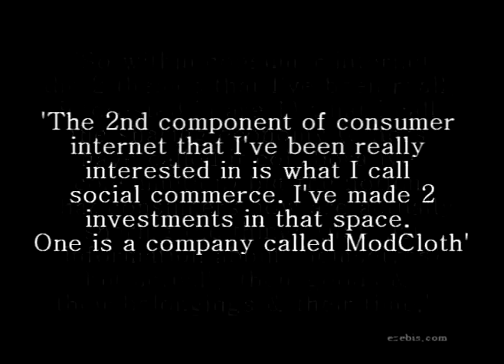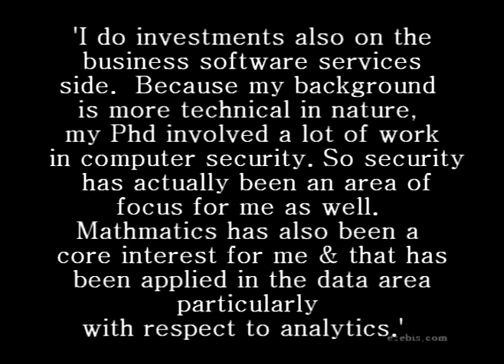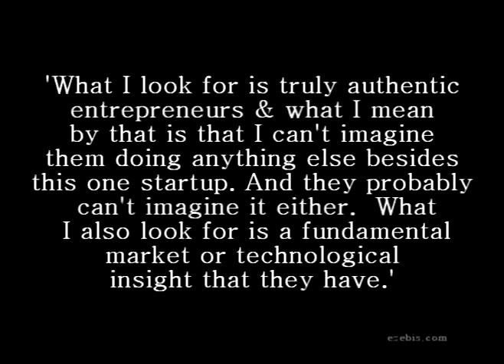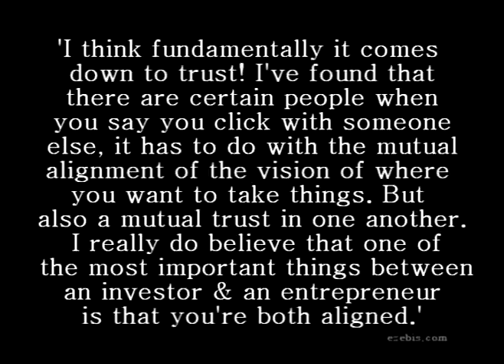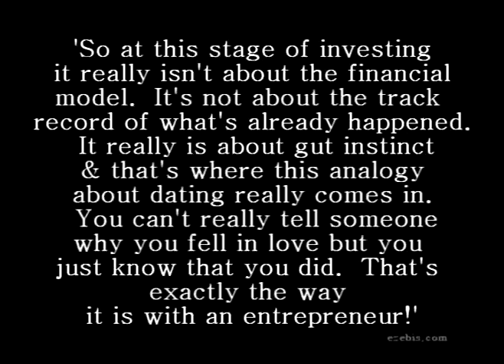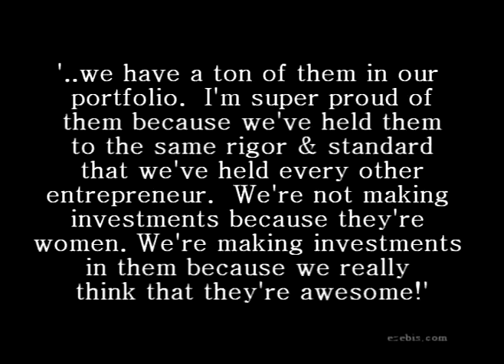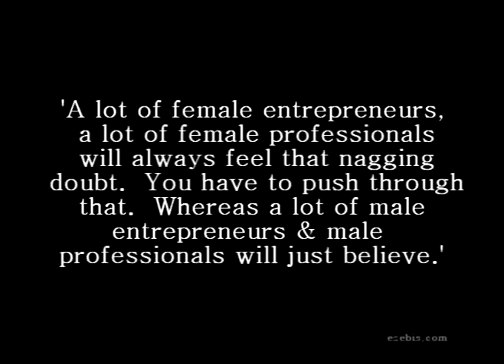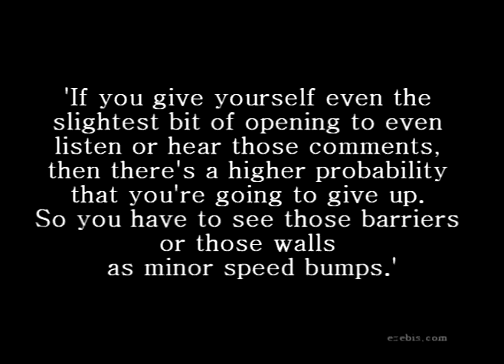Ann Miura-Ko, Floodgate: Women Should Just Play the Entrepreneurial Game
Video interview with Ann Miura-Ko, CoFounder Partner Floodgate Her investment interests include the innovations in e-commerce, security, and big data.
In addition to serving at FLOODGATE, Ann is a lecturer in the School of Engineering at Stanford University, where she got her PhD focused on mathematical modeling of computer security. She teaches High Tech Entrepreneurship with Steve Blank and is a frequent lecturer in courses such as Technology Venture Formation, High-tech Entrepreneurship, and the Mayfield Fellows Program. Many of her students have gone on to secure Angel and VC funding for their ideas. Prior to joining FLOODGATE and her stint at Stanford, Ann worked at Charles River Ventures and McKinsey and Company.